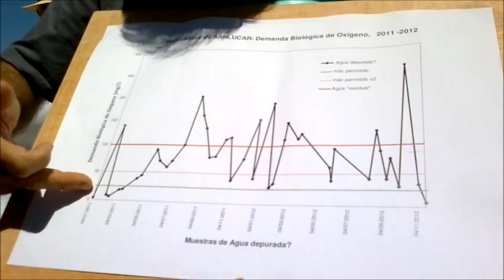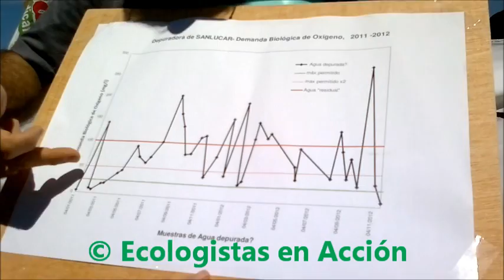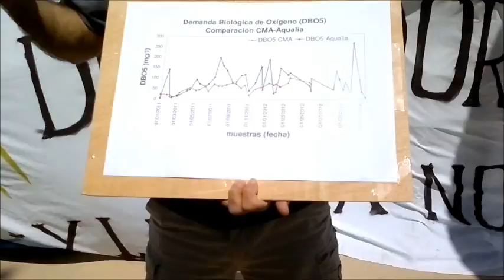Bandera Negra Sanlúcar 2013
Ecologistas en Acción ha concedido por cuarto año una bandera negra a la playa urbana de Sanlúcar entre Bonanza y Las Piletas, por los vertidos contaminantes a la playa y al litoral.